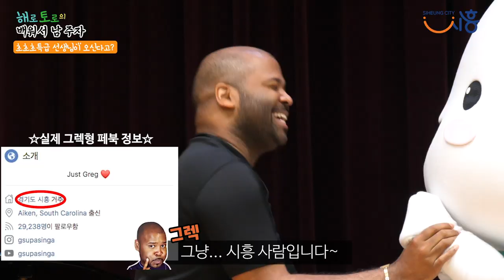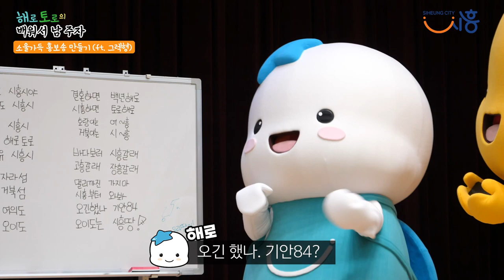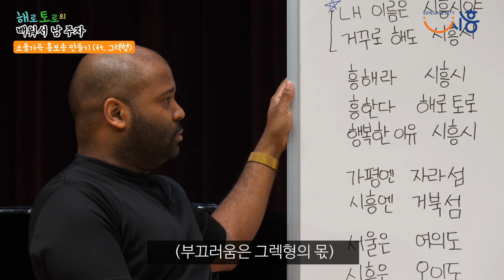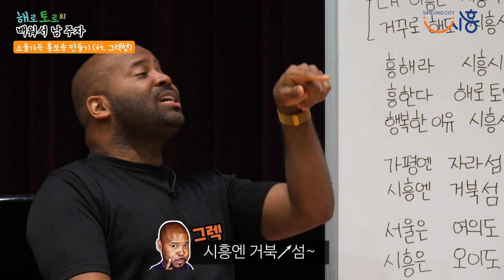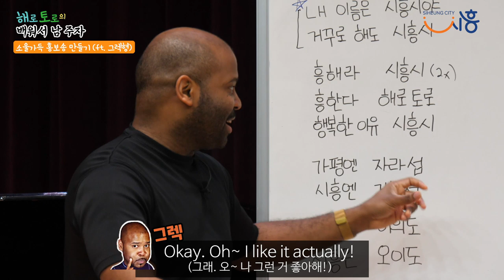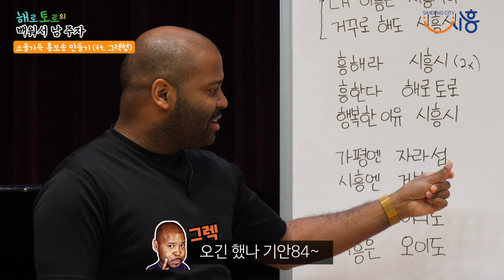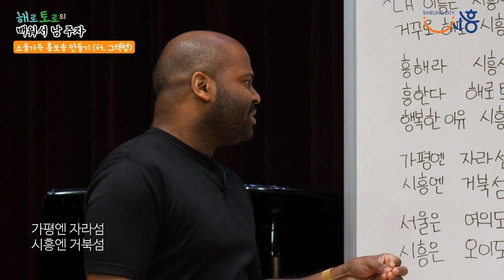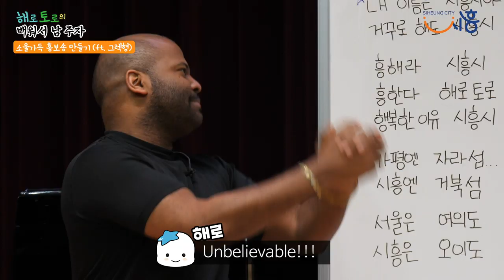[배워서 남 주자 EP.06] 시흥을 알리기 위한 해로토로의 시흥블루스를 위해 출연하신 초특급 선생님 그렉! 본토 느낌 충만한 그렉형도 감탄한 해로토로의 흥!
[배워서 남 주자 EP.06]
시흥을 알리기 위한 해로토로의 시흥블루스를 위해 출연하신 초특급 선생님!
본토 느낌 충만한 그렉형도 감탄한 해로토로의 흥!

해로토로에게 흥을 전수하기 위해 고군분투 해 주신 그렉형과
특별 출연에 도움을 주신 시흥시청 홍보담당관 이종성 과장님, 조명화 팀장님
시흥블루스의 작・편곡에 도움을 주신 김달란님 (instagram @musiz_talent)에게
다시 한 번 감사 인사 드립니다 :-)

그렉형의 솔로버전이 궁금하시다면? 선공개 영상을 확인해주세요 :-)